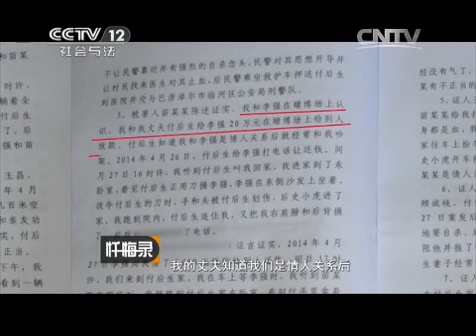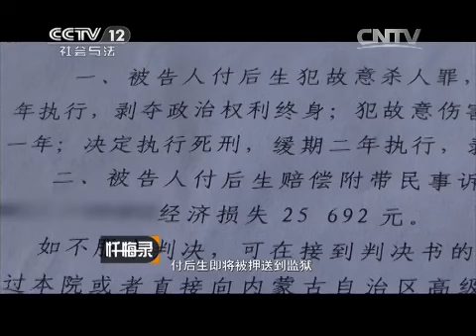20150510 忏悔录 无法偿还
《忏悔录》是一个以“心灵的焦点访谈”为最终定位和品质追求的周播节目，推崇“没有反思的人生是没有价值的人生”和“吾日三省吾身”的价值观。力图在与犯有重大过失的人物的深度访谈中，通过他对于自己心灵历程的观注和再思考，以忏悔的方式完成自我人格的升华，并给予观众深刻的启迪,从而宣示“人性的光辉，忏悔的力量”这一永恒主题。